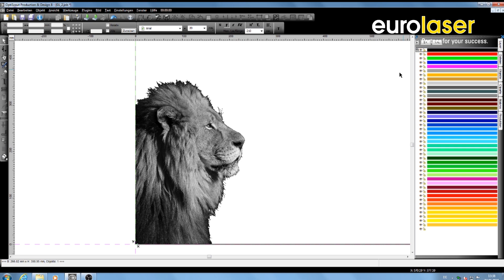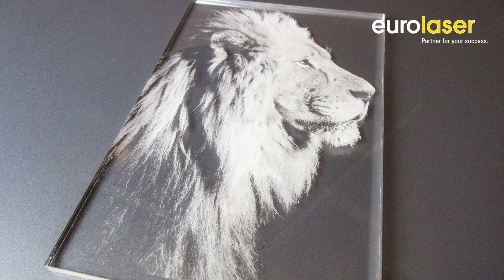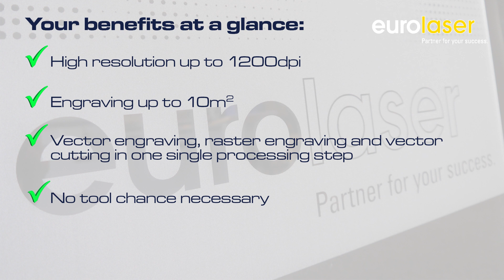Laser engravings with PICTUREplus - Raster Engraving Unit - eurolaser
Produce 2D-images and 3D-reliefs in photographic quality. The principle is similar to that of an inkjet printer. The bundled light beam is responsible for a contrast change or material wear an the surface. Depending on the material for machining, a contrast can arise through burning, color change, layer wear or deep engraving.